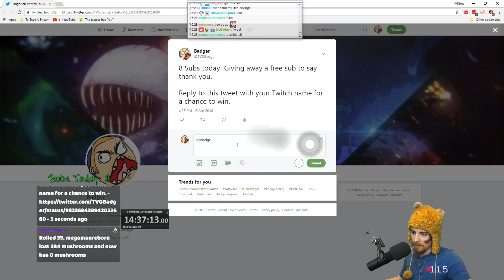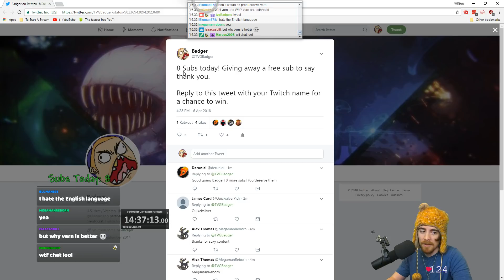Terraria Expert Hardcore Life-Link w/ NoWayLarry #14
During life-link if one character dies they both die!

The circle you see bouncing around the screen is an eye tracker. Using special cameras it tracks my eye movement and shows it on screen.

Check out popular videos here!